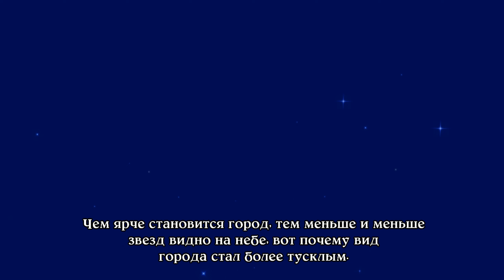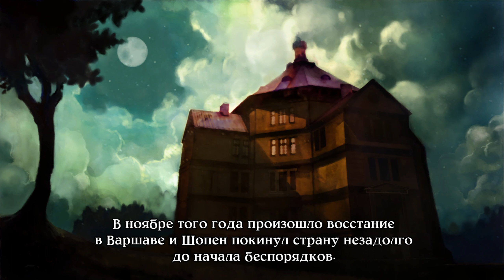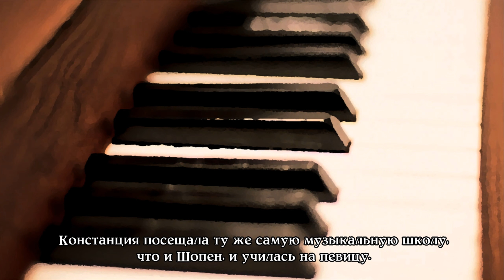Eternal Sonata #8 - Глава 5: Ноктюрн [Русская версия]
Прохождение Eternal Sonata на эмуляторе rpcs3 с русификатором от InoriRus.